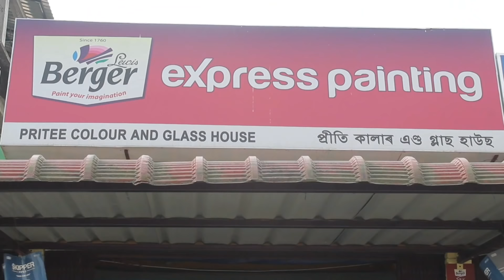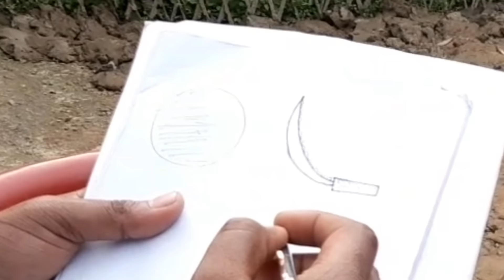Telsura comedy video